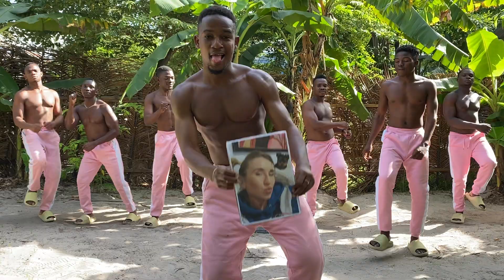Wideo życzenia prosto z Afryki. HELLO FROM AFRYKA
STO lat młoda 😁🥳
Życzymy jeszcze większych sukcesów niż dotychczs 👍🏿

HAPPY BIRTHDAY MARTA 💜🎉😅